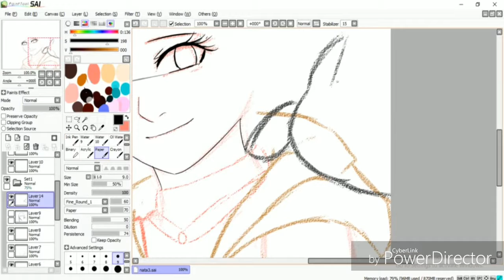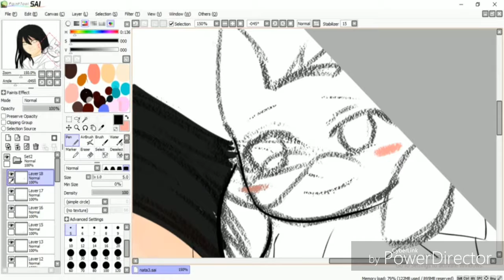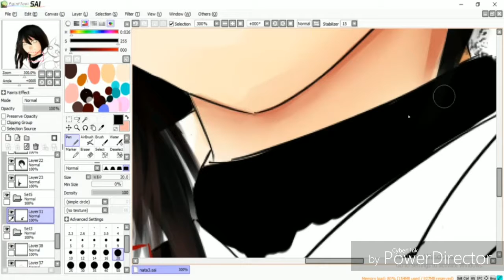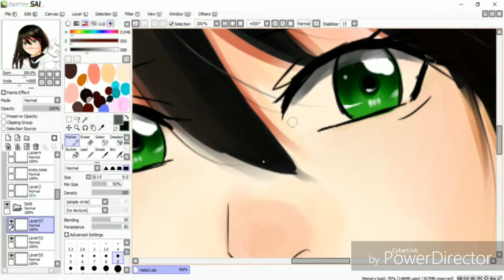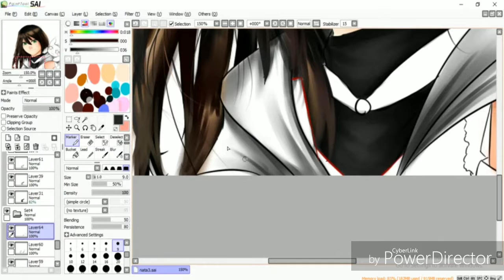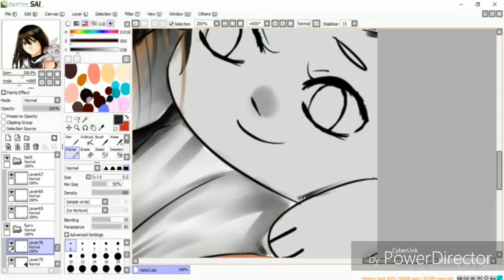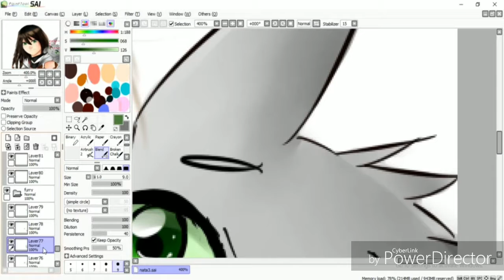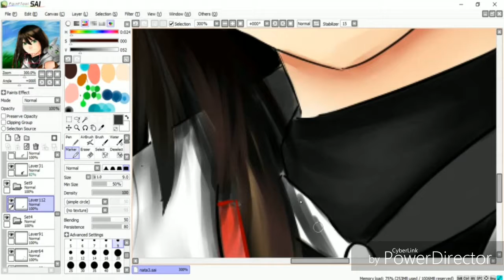[speedpaint]_Digital Art by sakichiinta_drawing [Lets drawing and practice :D]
Hello This is Sakichiinta , my speedpaint is up :D lets drawing and practice with me :3

now, i am drawing on PC and this video is my first upload drawing digital :D

credit video editor app : Powerdirector